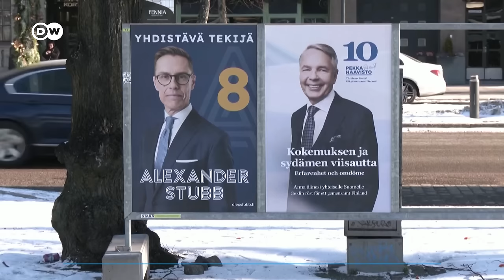Stubb or Haavisto: Finnish voters to choose their new president | DW News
Voters in Finland are preparing to elect a new president. They are choosing between Alexander Stubb, an ex-prime minister from the centre right, and Pekko Haavisto, a green former foreign minister. They emerged as the two front-runners from the first round two weeks ago: Stubb got 27.2 percent of the votes, Haavisto reached 25.8 percent. Both of them centered their campaign largely around the security threat that is posed by the Nordic nation's neighbor Russia.